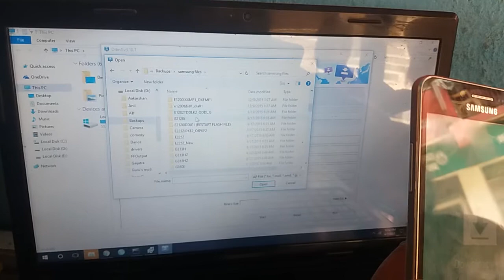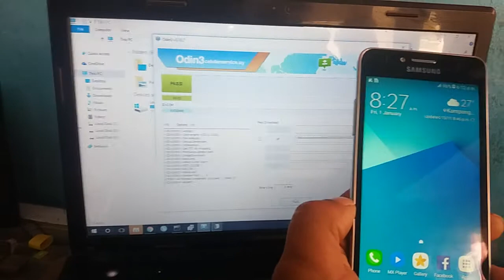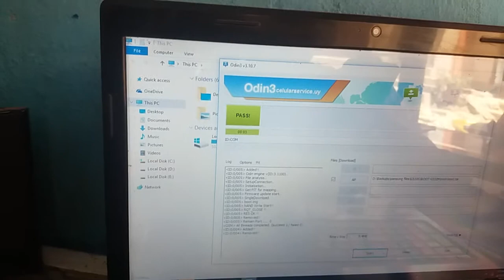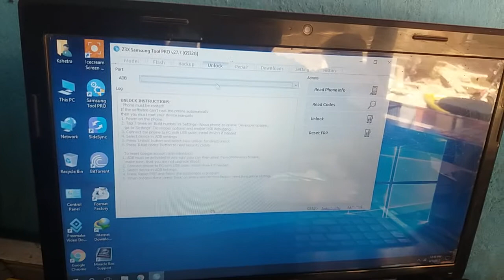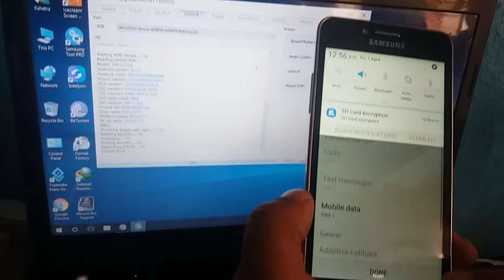How to Root Unlock G532G G532F G532M(J2 Prime/Ace) 100% Done